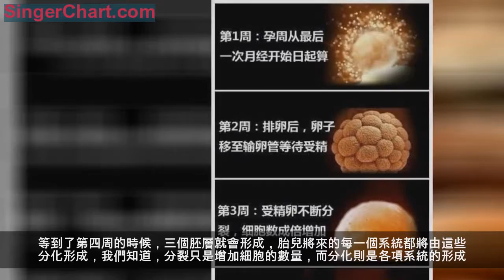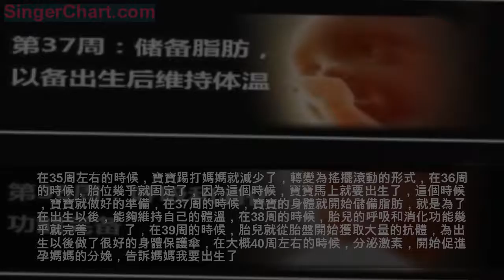9張圖清晰反應胎兒1-40周發育全過程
生命的孕育是非常神奇的、非常美妙的，媽媽們在孕期的時候，都是非常關心寶寶的發育，但是很多的媽媽並不能每周都看到自己肚子裡的寶寶是如何發育成長的，下面我們給各位孕期的媽媽們分享一些十月懷胎的胎兒發育過程，媽媽們仔細看了，自己的寶寶也是這樣發育的奧！

胎兒發育過程圖一：首先我們知道，孕周是從最後一次的例假開始算的，排卵後，卵子就會進入輸卵管等待受精，到了第三周的時候，受精卵不斷的分裂，細胞的數目成次方的增加。等到了第四周的時候，三個胚層就會形成，胎兒將來的每一個系統都將由這些分化形成，我們知道，分裂只是增加細胞的數量，而分化則是各項系統的形成。前四周就是這樣形成，是不是很奇妙呢！

等到了第五周的時候，胎兒的心臟就會開始跳動，在第6周的時候，胎兒的心臟在超聲波下可以清楚的看到，第7周的時候，胎兒的面部形狀也就可以看到了，到了第8周的時候，胎兒的手指腳趾開始發育，差不多也可以看到一些變化。這些過程都是一天一天來的，胎兒的發育是非常神奇的一個過程。

到了第9周的時候，胎兒的骨骼就開始發育，逐漸變硬，第十周的時候，胎兒的細胞分裂開始增多，尤其是腦細胞開始增多，大腦開始發育。到了第十周的時候，胎兒的大拇指幾乎可以很清楚的看到了，第12周的時候，胎兒的面部開始分化出鼻子和下頦，逐漸的有了一定的形狀。

到了13周的時候，胎兒的耳朵和眼睛開始呈現出來，我們孕婦在做產檢的時候，孕媽就可以在b超下看到，14周的時候，女孩的卵巢進入盆腔，男寶寶的攝護腺開始形成，15周的時候，胎兒的大小就和蘋果一樣大了，甚至還可以再大一些，到了16周的時候，骨骼和神經系統就開始了協同的運動，那就是我們常說的胎動，17周的時候，胎兒的氣管開始分支，並且形成，到了18周的時候，胎兒就可以聽到子宮外的聲音了，這個時候，有些寶媽就開始對自己的寶寶說話了。

在第19周的時候，孕媽媽就可以感受到寶寶開始動了，第20周的時候，胎兒的皮膚開始變厚、分層。
在第24周－25周的時候，寶寶就可以睡覺覺了，並且還可以在媽媽的腹中翻跟頭了，到了26周的時候，是非常奇妙的時候，胎兒第一次開始睜眼了，眼睛的發育就完成了，在第27周的時候，如果媽媽經常和肚子裡的寶寶說話，這個時候，寶寶就可以記得清楚媽媽的聲音了。

到了28周的時候，寶寶每天在媽媽的肚子裡就可以睡大概半個小時的覺覺了，是不是很可愛呢？這段時間，寶寶在媽媽肚子活動就開始頻繁了，時不時的就會感受到胎動，有些孕媽媽在這個時候，就開始給胎兒胎教了，因為這個時期，胎兒的各種器官幾乎形成，聽覺就會更加的明顯。胎教在這個時候，是最佳時期。

到了32周的時候，胎兒的身體發育比較快，胎兒的活動相對來說比較少了，在33周的時候，胎兒的瞳孔可以對光線有了反應。胎兒的指甲也開始形成了。

在35周左右的時候，寶寶踢打媽媽就減少了，轉變為搖擺滾動的形式，在36周的時候，胎位幾乎就固定了，因為這個時候，寶寶馬上就要出生了，這個時候，寶寶就做好的準備，在37周的時候，寶寶的身體就開始儲備脂肪，就是為了在出生以後，能夠維持自己的體溫，在38周的時候，胎兒的呼吸和消化功能幾乎就完善了，在39周的時候，胎兒就從胎盤開始獲取大量的抗體，為出生以後做了很好的身體保護傘，在大概40周左右的時候，分泌激素，開始促進孕媽媽的分娩，告訴媽媽我要出生了。
以上就是媽媽從懷孕開始，胎兒發育的過程圖，是不是很神奇呢？很多媽媽都可能不知道，胎兒在每一周是怎樣發育的，這下明白了，我們的寶寶是不是很聰明呢
版權聲明：如涉及版權問題，請作者持權屬證明與本網聯繫